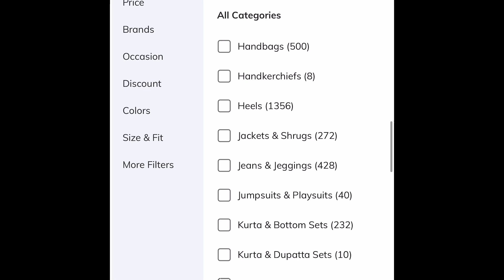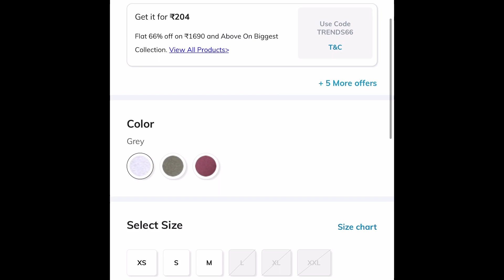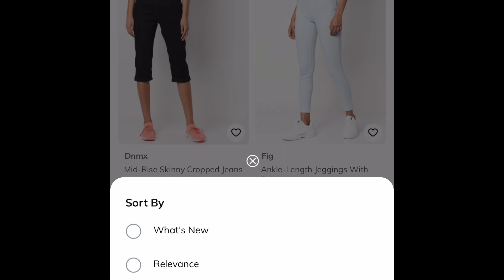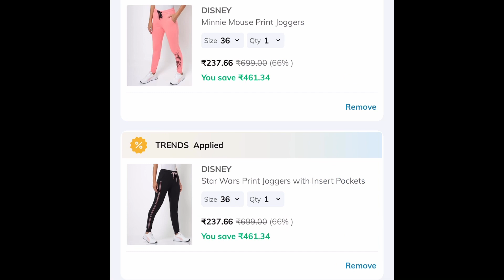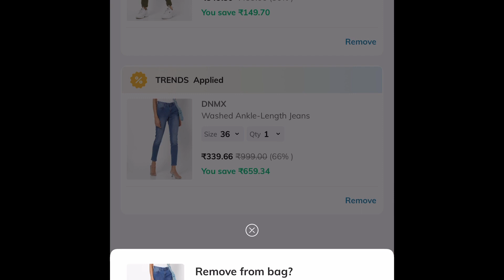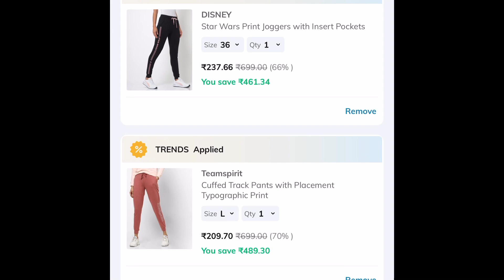Ajio Branded Jeans,Jeggings &Track Pants starting Rs.179||TeamSpirit,DNMX,Fig,RioDisney, Warner Bros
Ajio Branded Jeans,Jeggings &Track Pants starting Rs.203||TeamSpirit,DNMX,Fig,RioDisney, Warner Bros

Hi Friends,
Please see below for the product links shown in this video. Return and Exchange options are available for all the products.
Loads of Hauls are on the way !!! Have a Great Shopping !!!